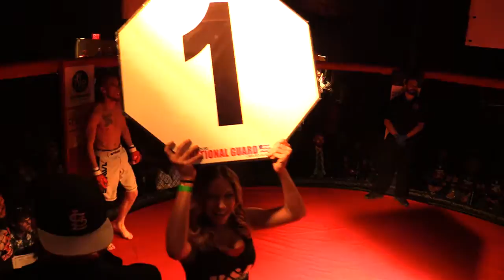Cody"Too Tuff"Huff vs Chris "The Punisher"Petty COH East 155 Title Fight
Isle Casino Cape Girardeau Missouri